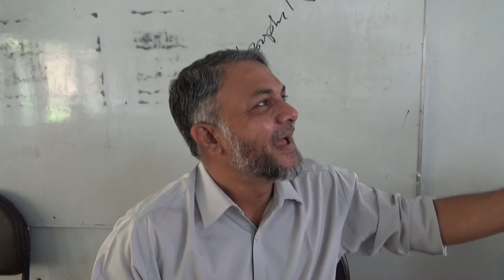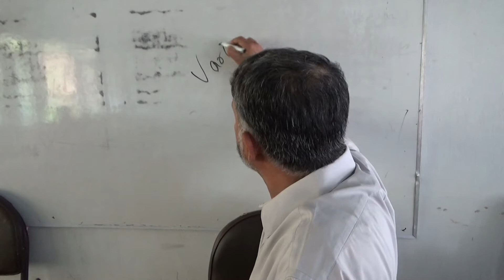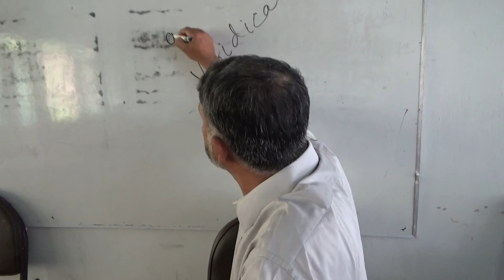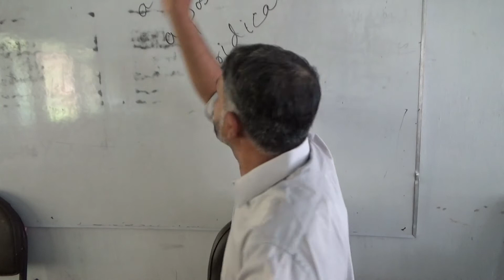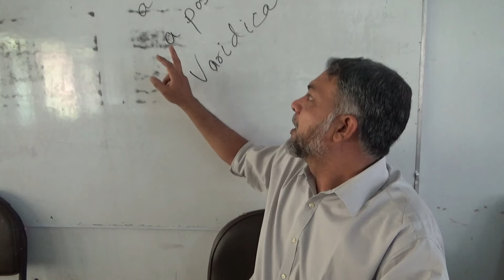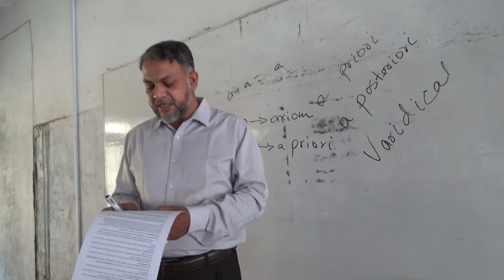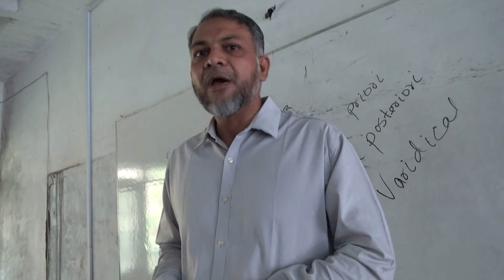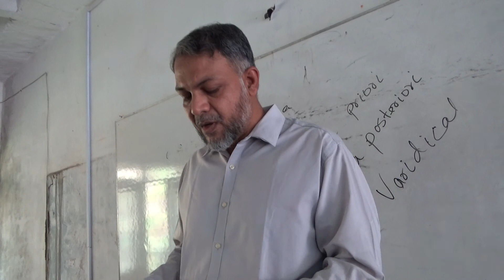অভিজ্ঞতাপূর্ব সত্যতা প্রসঙ্গে চিজম | Chisholm on the a priori (১ম ক্লাস)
রডরিক এম চিজমের 'থিওরি অব নলেজ' (৩য় সংস্করণ)-এর ৪র্থ অধ্যায়। ৩ মার্চ ২০১৮। ৩২১ কক্ষ, কলা ভবন, চবি। ৩য় বর্ষ বি.এ. অনার্স। ৩০৪নং কোর্স।